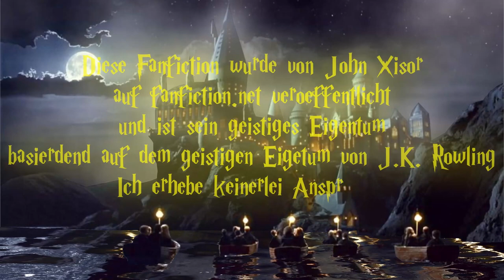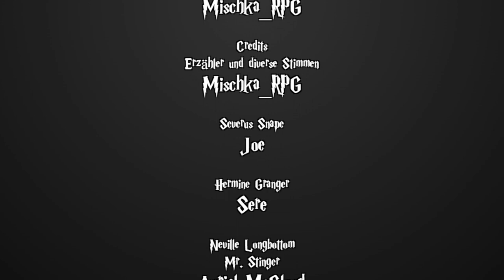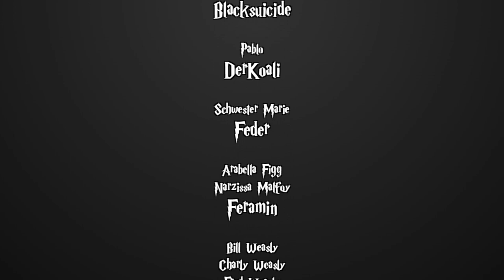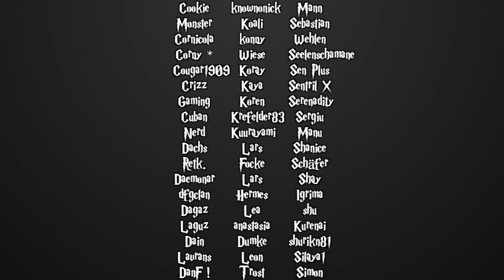Harry Potter und die Schatten der Vergangenheit -135- Der Apfel fällt nicht weit vom Stamm